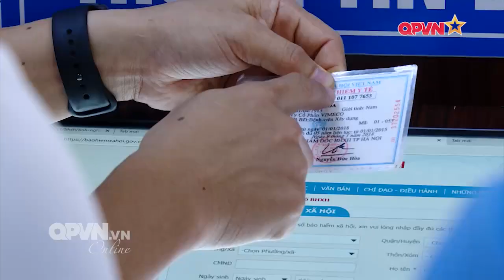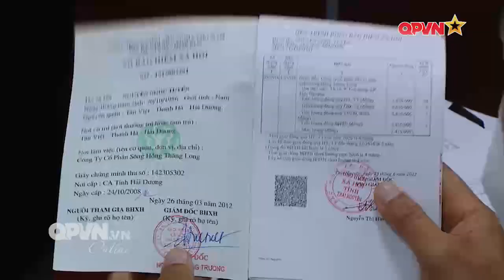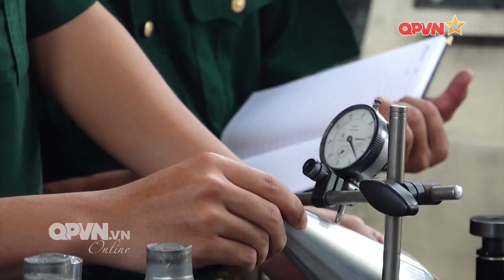Giải đáp về chế độ hưu trí năm 2023